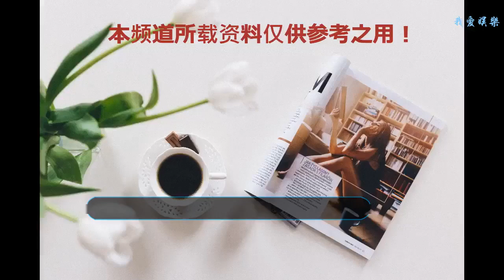楊冪厲害了，一條牛仔褲就搶回“腿精”稱號，卻被脖子搶鏡了！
楊冪參演了很多影視作品，雖然一直都爭議不斷，但還是有很多網友非常喜歡她。她與趙文卓等人共同主演了《大武當之天地密碼》，在劇中飾演天心，是一名身負家族使命的女孩，為盜取武當山的稀世珍寶而報名參加了武術大賽，在比賽中與同樣是參賽選手的唐云龍打出了感情，并肩作戰加入到了一場驚險的奪寶大戰。楊冪在穿搭上一直都很時尚，被很多媒體稱為“帶貨女王”，一起來看看時尚達人怎么搭配吧。
    楊冪披著一頭烏黑的大卷發，戴著一頂黑色鴨舌帽，大大的口罩幾乎遮擋住了她半張臉，襯得她的臉更加小巧，身穿一件白襯衫，白色的色調增添她清純甜美的氣息，衣服寬寬松松的，看上去非常舒適。
    楊冪身穿一件白襯衫，襯衣的設計彰顯她精致干練的氣質，下身是一條牛仔褲，褲子是一條7分褲，這樣的褲型能讓她的雙腿看上去更加纖細修長，腳上再踩一雙小白鞋，整體的搭配很簡單日常，卻最能凸顯她獨特的魅力。
    楊冪這身穿搭很普通，卻很好地凸顯她纖細的“竹竿腿”，一條牛仔褲就能讓她把“腿精”的稱號搶回來了。但整體的造型卻被脖子搶鏡了。楊冪因太瘦了，導致脖子出的凹陷很明顯，一個大大的圓圈很是吸睛。楊冪厲害了，一條牛仔褲就搶回“腿精”稱號，卻被脖子搶鏡了！
    再來看看楊冪其它的造型吧。楊冪身穿一件黑色印花T恤，T恤是夏日最常見的單品，既時尚又百搭，無論是配牛仔褲還是半身裙都非常好看，下身是一條黑色皮褲，腳上再踩一雙黑色高跟鞋，整體的顏色搭配以黑色為主，很低調又不失個性。
    楊冪身穿一條白色與黑色拼接的晚禮服，白色與黑色是最經典且不過時的搭配，性感的鎖骨和迷人的肩線很是吸睛，白皙的皮膚一覽無遺，裙子采用高腰的設計，強調出腰線的位置，區分開她上下身的比例，溫柔優雅的同時還能散發干練霸氣的氣場。楊冪在衣服搭配上一直都很時尚，那么多的造型有你喜歡的嗎？